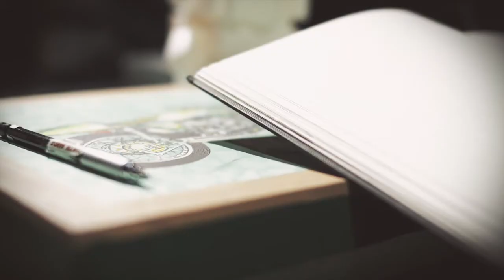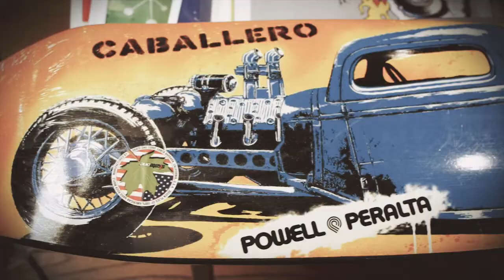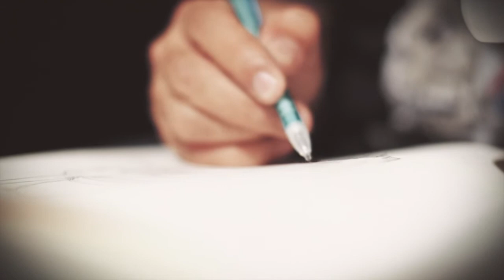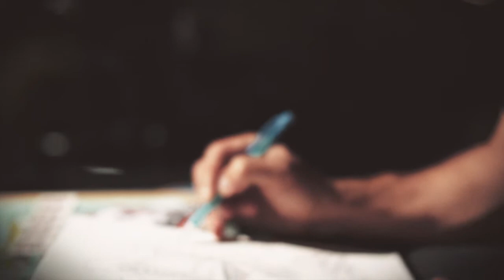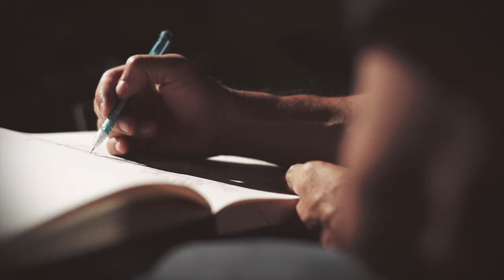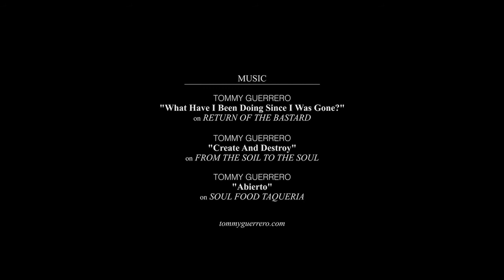Steve Caballero: The Artist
A Professional Skateboarder, an Artist, a Musician, a Motocross Rider, and a Faith driven Family Man. You would think that a person who has accomplished so much in their life, would have to do so one thing at a time. In most cases that is true, but for Steve Caballero, accomplishment comes to all aspects of his life as he works harder than most to do so.

In this first of five episodes, we take a closer look into the life of Steve Caballero - The Artist.

Tommy Guerrero
"What Have I been Doing Since I Was Gone?"
on RETURN OF THE BASTARD

Tommy Guerrero
"Create and Destroy"
on FROM THE SOIL TO THE SOUL

Tommy Guerrero
"Abierto"
on SOUL FOOD TAQUERIA